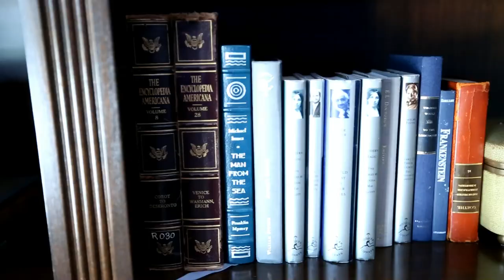Jen + Joe 9.7.13